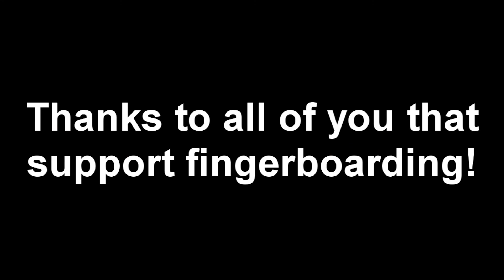We love fingerboard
I have been working on this film for quite a long time now and its finaly done!
I did this to all of you that helps fingerboarding grow in any way and the ones that loves fingerboarding as much as i do!